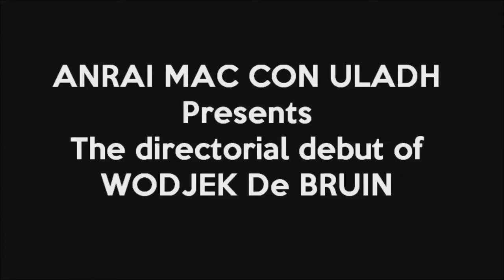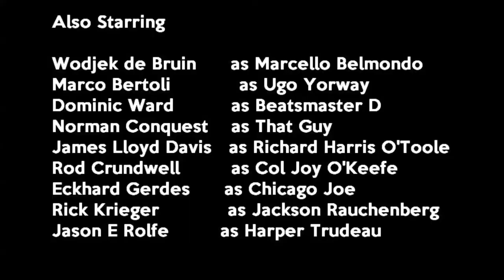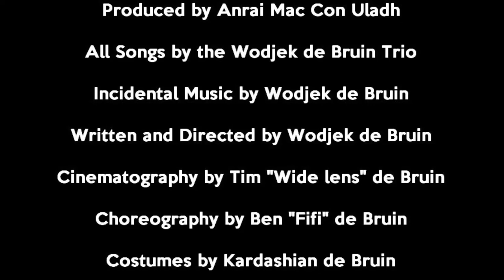UNTAMED WOMEN DO WILD AND CRAZY THINGS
OR THERES A SHOE SALE AT NORDSTROMS